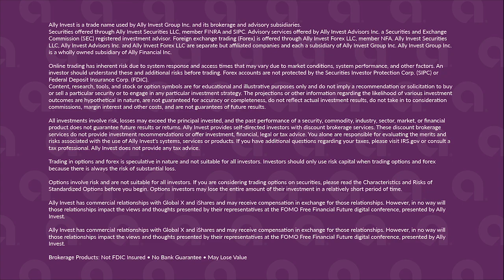Determining if FIRE is Right for You with Lule Demmissie and Andy Hill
Lule Demmissie, president of Ally Invest and Andy Hill, author of the blog Marriage, Kids and Money, discuss key learnings from the FIRE Movement (Financial Independence Retire Early) at Ally Invest’s FOMO Free Financial Future Conference (March 11, 2020).

Andy Hill, Marriage, Kids and Money Creator & FIRE Expert

Options involve risk and are not suitable for all investors. Review the Characteristics and Risks of Standardized Options brochure before you begin trading options. Options investors may lose more than the entire amount invested in a relatively short period of time.